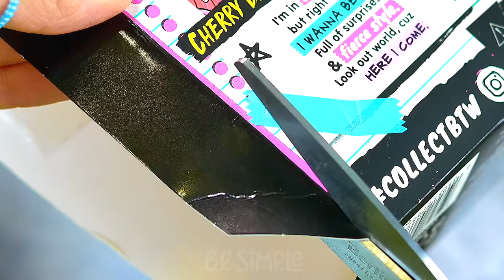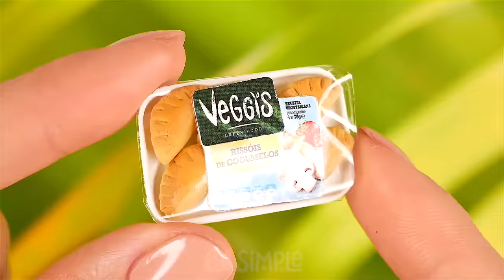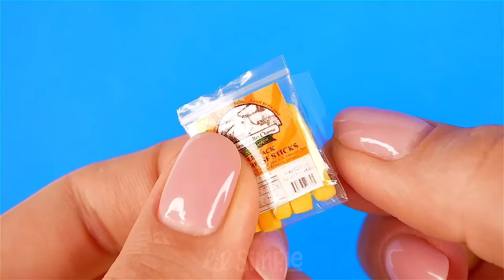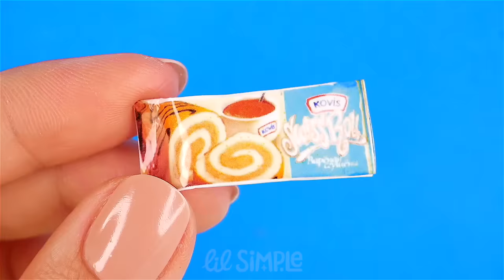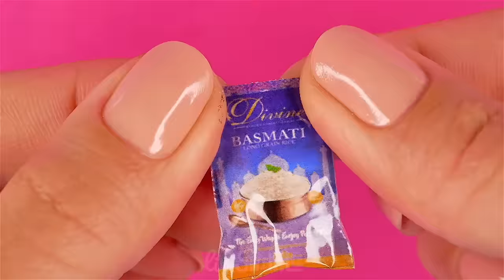14 Smart Barbie Hacks: Mini food, Decorations, Surprise machine and more